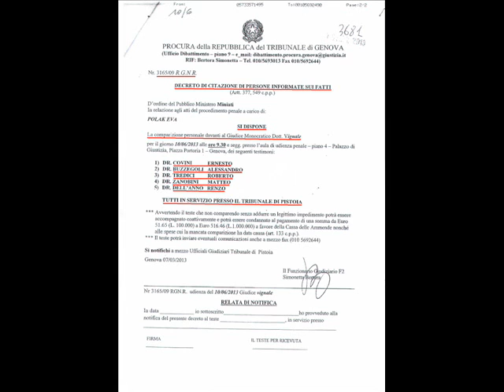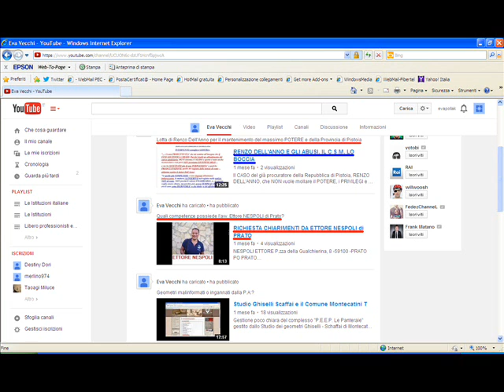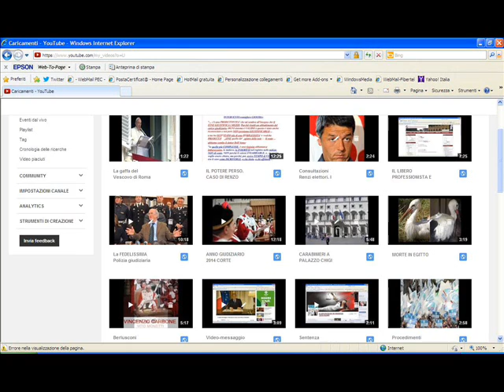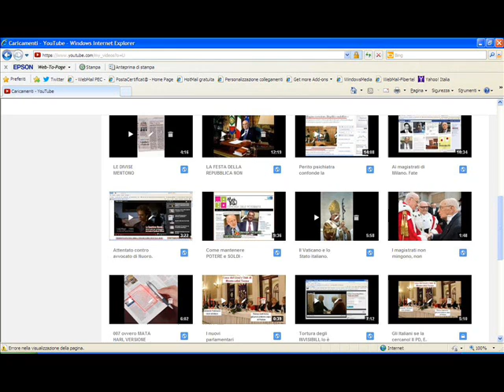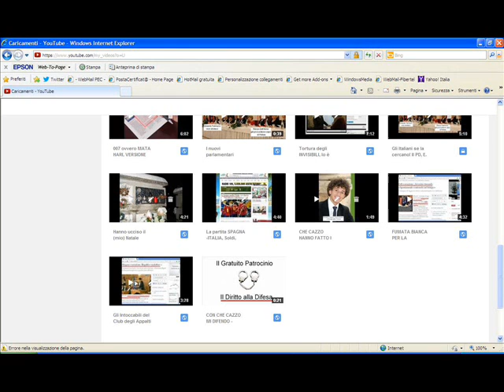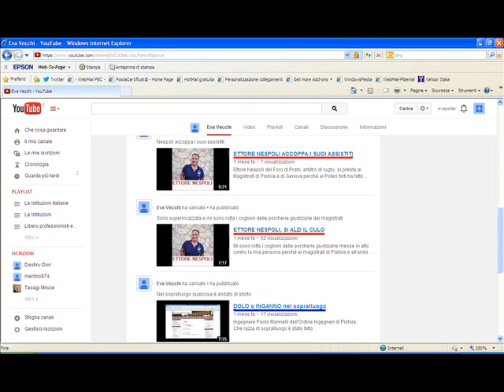PROCESSO FARSA A GENOVA, 10 4 2014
IN ITALIA, DIFENDERSI DAL POTERE E DAGLI ABUSI DEI MAGISTRATI E' UNA FOLLIA VERA E PROPRIA.

Tribunale di Genova. Procedimento penale RG 3165/09/21 a carico di una cittadina italiana incensurata: dott. Eva Polak.
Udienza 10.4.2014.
Giudice: Vignale Lucia
Parte offesa:
9 magistrati di Pistoia:
Dell'Anno Renzo, Buzzegoli Alessandro, Covini Ernesto, Tredici Roberto, Zanobini Matteo, Costantini Luciano, Raganella Emiliano, giudice di pace di Monsummano Terme: avv. Blasi Pier Paolo, PM onorario: avv. Zollo Federica

Nel 2009, per non poter difendersi nei processi di Genova, il Renzo Dell'Anno ha organizzato un processo farsa a Pistoia davanti al giudice di pace avv. Chiara Guazzelli vietando alla Polak di partecipare al processo attraverso un foglio di via da Pistoia ordinato, sempre da Dell'Anno, al Questore di Pistoia.
Poi, il Dell'Anno ha organizzato anche la dichiarazione di totale incapacità di intendere e volere, acquistando lo psichiatra Giovanni Carlesi e poi Massimo Marchi, ovviamente, con i soldi dello Stato.
Ottenuto i requisiti per far ammazzare la sua vittima, attraverso il TSO, e dopo l'ennesimo fallimento anche in quello, il Dell'Anno ha organizzato l'inabilitazione per 5 anni, finché si sparirà il credito di €. 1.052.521,20 della Polak, nelle gole delle sanguoseghe che popolano i tribunali italiani, che la stessa avrebbe potuto recuperare dalla procedura esecutiva RE 44/01 in corso presso il tribunale di Pistoia.
Per tutelarsi contro le denunce della Polak, il Dell'Anno ha fatto togliere la capacità giuridica alla Polak, a tutta l'Italia, anche oltre il confine, dal giovane giudice tutelare, Giuseppe Ciccarelli, inviato speciale da Roma, cresciuto sotto le ali protettive del prof. Sabino Cassese.
Rammento in parentesi che l'attività di amministrazione di sostegno di Ciccarelli è già segnata da un morto che è scappato un mesetto fa, sempre perché i Poteri pubblici hanno messo gli occhi sopra i soldi della loro vittima.

Domani sarà celebrato uno dei 5 processi in corso presso il tribunale di Genova, in piena violazione di ogni norma di legge e di diritto di difesa.
E' proprio da folli difendersi in questi tribunali.